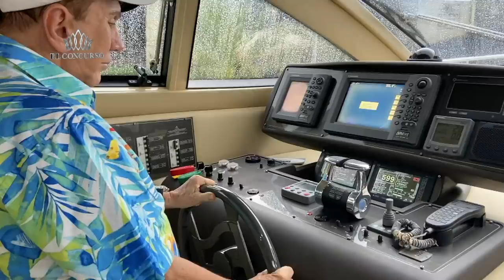EL CONCURSO BY OS: capítulo 17 | Cómo se hace una reina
Las candidatas de ElConcursoByOS comienzan sus clases de pasarela, baile, actuación y oratoria.